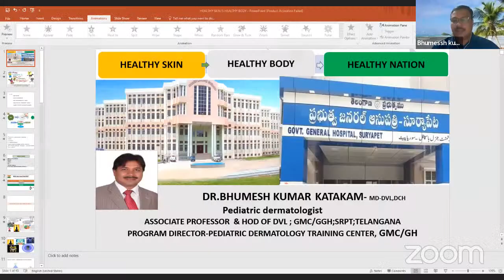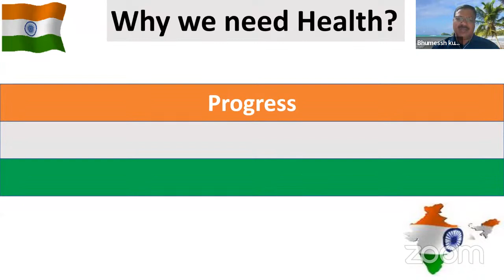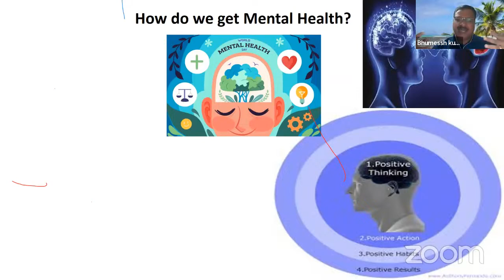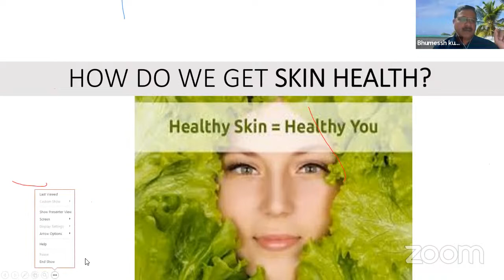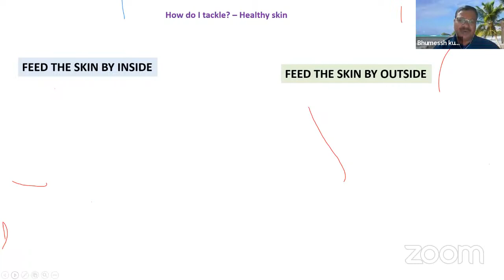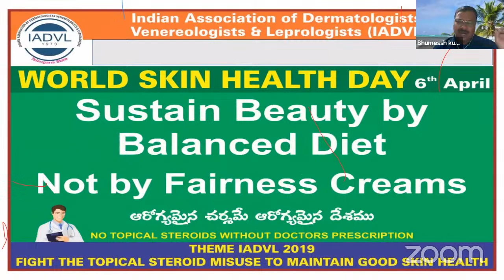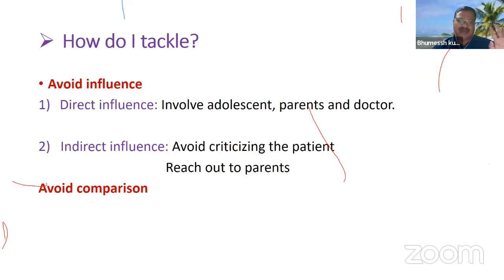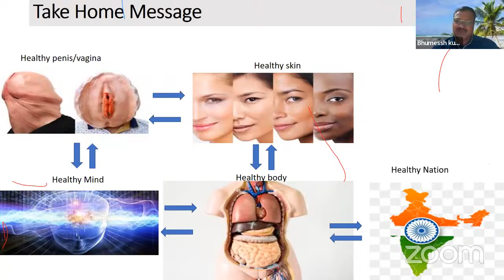Dr Bhumesh kumar garu Dermatologist gari lecture